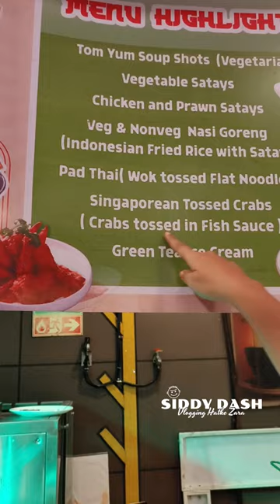Pehli Baar absolutebarbecues Me Ghus Gaye Aur बेहेन ने कांड करदिया absolute barbecues pune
Rourkela Vlogs
Rourkela Youtuber

absolute barbecues pune - absolute barbecues pune full tour and review | best buffet restaurant in india.
absolute barbeque pune  barbecues  pune food  indian food  indian food blogger  ate shark  quail with meat  barbeque nation  best buffet places in pune  dinner buffet  barbeque nation. absolute barbecue pune| i had quail, duck, octopus| indian food| pune food|barbeque|zimi zutopia.

absolute barbeque hinjewadi pune | barbeque मध्ये पैसे वसूल करण्याचे नियम | marathi vlogger sahas. absolute barbecue hinjewadi pune / ab's pune hinjewadi.
absolute barbecue pune hinjewadi | absolute barbecue hinjewadi | ab's pune. absolute barbecue kolkata .
cheapest absolute barbeque seasons mall pune | absolute barbeque.